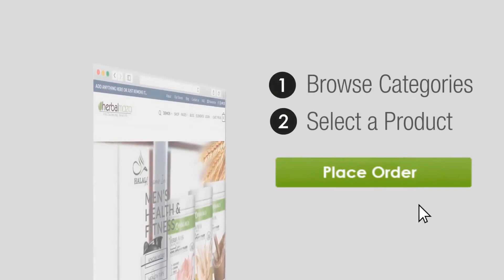रातो रात लम्बा लिंग | Colgate और तेल से मालिश करे || Best Solutions